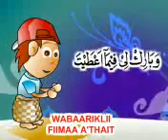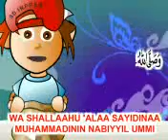Do'a Qunut Sholat Subuh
Memahami Arti Bacaan Sholat menjabarkan bacaan lengkap doa qunut. Bacaannya sebagai berikut:

اَللّهُمَّ اهْدِنِىْ فِيْمَنْ هَدَيْتَ وَعَافِنِى فِيْمَنْ عَافَيْتَ وَتَوَلَّنِىْ فِيْمَنْ تَوَلَّيْتَ وَبَارِكْ لِىْ فِيْمَا اَعْطَيْتَ وَقِنِيْ شَرَّمَا قَضَيْتَ فَاِ نَّكَ تَقْضِىْ وَلاَ يُقْضَى عَلَيْكَ وَاِ نَّهُ لاَ يَذِلُّ مَنْ وَالَيْتَ وَلاَ يَعِزُّ مَنْ عَادَيْتَ تَبَارَكْتَ رَبَّنَا وَتَعَالَيْتَ فَلَكَ الْحَمْدُ عَلَى مَا قَضَيْتَ وَاَسْتَغْفِرُكَ وَاَتُوْبُ اِلَيْكَ وَصَلَّى اللهُ عَلَى سَيِّدَنَا مُحَمَّدٍ النَّبِيِّ اْلاُمِّيِّ وَعَلَى آلِهِ وَصَحْبِهِ وَسَلَّمَ

“Allahummahdiniy fiman hadait wa afini fiman afait wa tawallaniy fiman tawallait wa baarikli fimaa a’thait waqiniy syarra maa qadhait fa-innaka taqdhiy wala yuqdha alaika wa innahu laa yadzillu man waalait wa la ya’izzu man aadait tabaarakta Rabbana wata’alait falakal-hamdu ‘ala maa qadhait wa astaghfiruka wa atubu ilaik wa shallallahu ala sayyidina Muhammadin An-Nabiyyil-ummiyi wa ala alihi wa shahbihi wa sallam.”

Yang artinya, “Ya Allah, tunjukkanlah aku sebagaimana mereka yang telah Engkau beri petunjuk. Berilah kebaikan kepadaku sebagaimana mereka yang telah Engkau berikan kebaikan. Berilah kekuatan kepadaku sebagaimana yang telah Engkau berikan kekuatan. Berikanlah keberkahan kepadaku pada apa-apa yang telah Engkau karuniakan.

Peliharalah aku dari bahaya kejahatan yang telah Engkau tentukan. Maka sesungguhnya Engkaulah yang menentukan hukuman dan tidak kena hukum. Maka sesungguhnya tidak hina orang yang Engkau berikan kekuasaan. Dan tidak akan mulia orang yang Engkau musuhi. Maha Suci Engkau wahai Tuhan kami dan Maha Tinggi Engkau.

Bagimu segala pujian di atas yang Engkau pastikan. Ampunilah aku, aku bertaubat kepada-Mu. (Dan semoga Allah) mencurahkan rahmat dan kesejahteraan atas junjungan kami Nabi Muhammad SAW, keluarga, dan sahabatnya,”.

Rasulullah SAW pernah melakukan qunut. Doa qunut ini berasal dari hadis riwayat Imam Abu Dawud, Imam Tirmidzi, dan An-Nasa’i. Hadis ini disahihkan Syekh Abu Thahir Zubair Ali yang diriwayatkan  Imam Tirmidzi. Bacaan qunut tersebut disahihkan pula oleh Syekh Husain Salim Asad Ad Daroni yang diriwayatkan Ad Darimi.